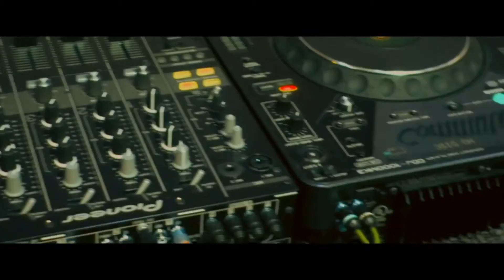BENNY BENASSI ФАКТЫ